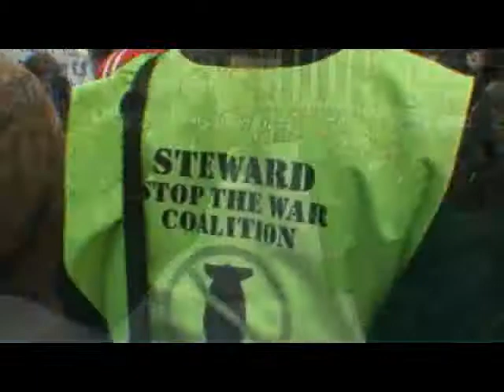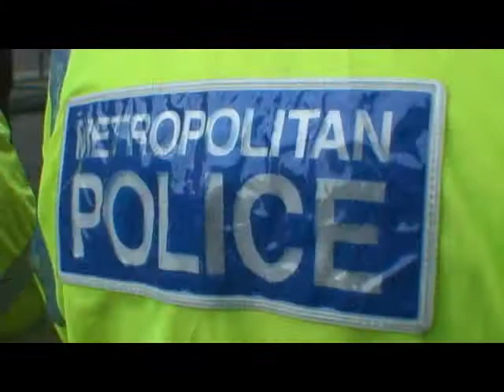Stop the war, london demo 15/03/08